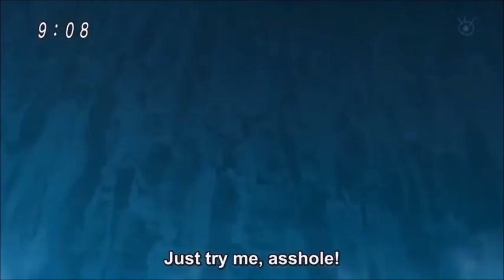Tommyrod VS FrI€z@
Requested By: What if Fights-Black Shadow LP

Tommyrod's search for the Century Soup in the Ice Hell attracts the attention of one evil emperor. Who will take the Soup first?